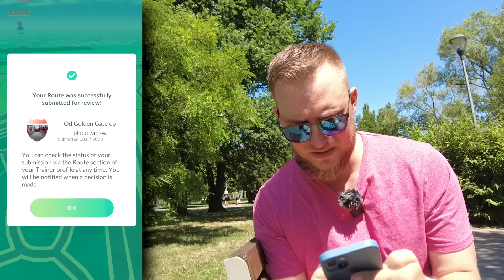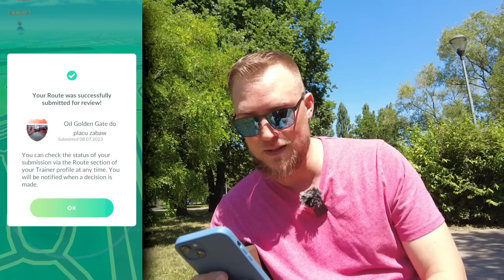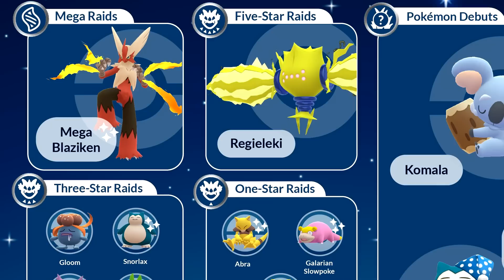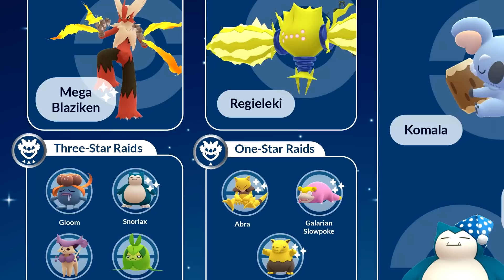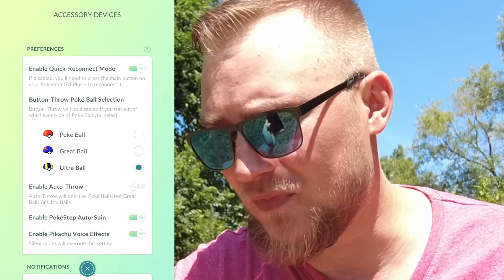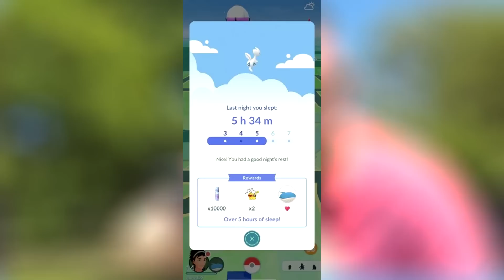TEGO POKEMONA MOŻESZ DOSTAĆ ZA 😴 *SPANIE *🥱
Takiego Shiny Snorlaxa w Szlafmycy możesz dostać za połączenie z nowym akcesorium do mierzenia snu !